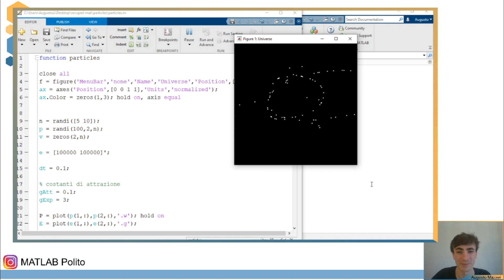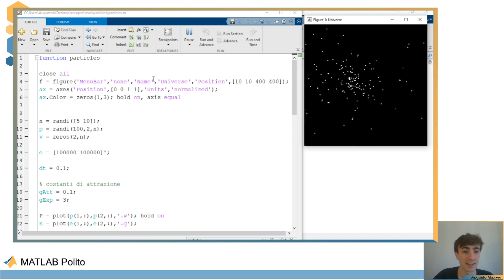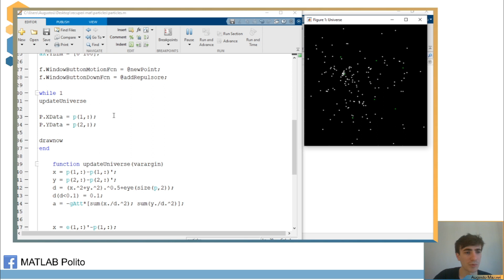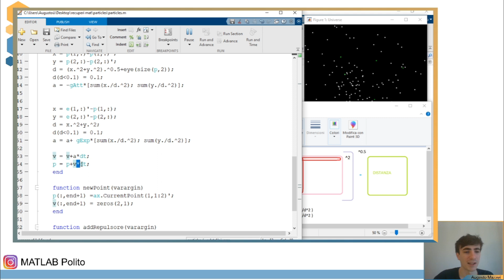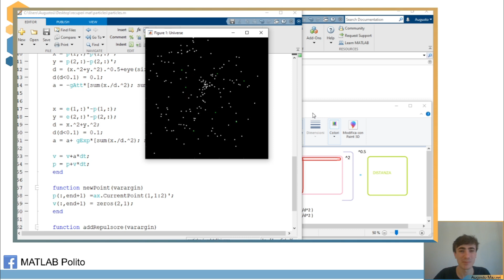PARTICLES - LASCIATI ATTRARRE DA MATLAB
La bellezza di questo linguaggio di programmazione è anche nella possibilità di utilizzare operazioni vettorizzate,  ottimizzando il tempo computazionale e potendo eliminare completamente i cicli-for dal vostro codice.

Doveroso ringraziare un importante canale di divulgazione informatica che, personalmente, adoro e che spero faccia nascere in voi la passione per la programmazione. Coding Train YouTube